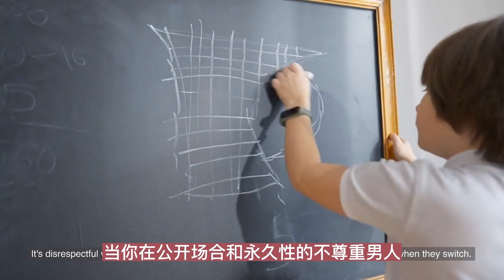去西方找找婚姻下降的原因，真的都是钱的问题吗？